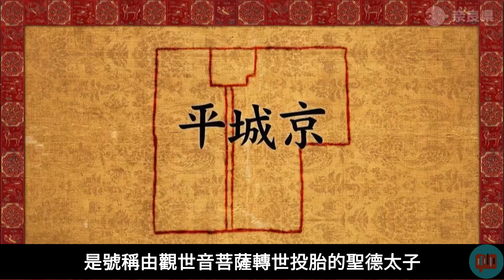餐具的故事💁筷子長短圓扁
你拿的筷子是長的還是短的、是圓的還是扁的？你知道嗎？其實中國、日本、韓國的筷子，不論是材質還是外型都各具特色